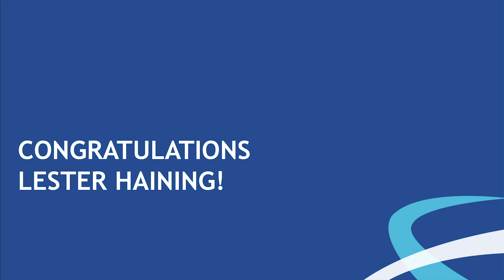Lester Haining, Ayrodynamic Trathlon Club: Outstanding contribution to triathlon